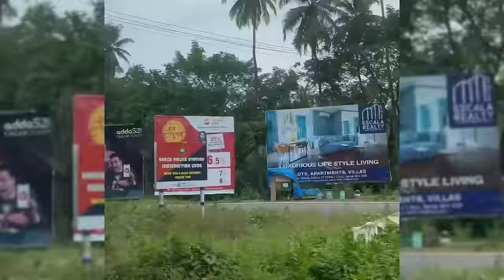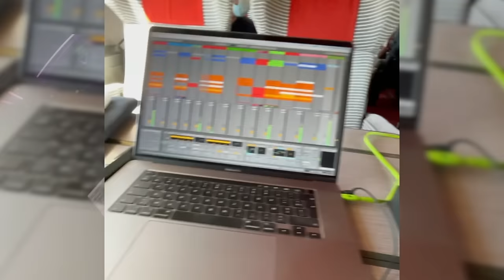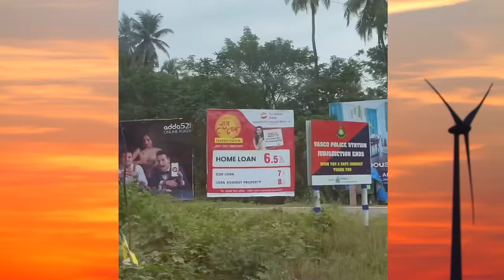NTO - Gamma (Official Video)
Massive big up to Babylone Prod for the editing. Huge thanks to my team and friends for shooting all these moments.
The biggest thanks to each and everyone of you who has been partying with me throughout this year ♥️